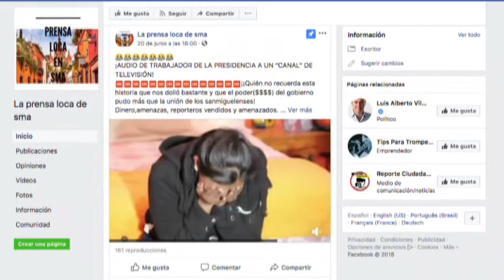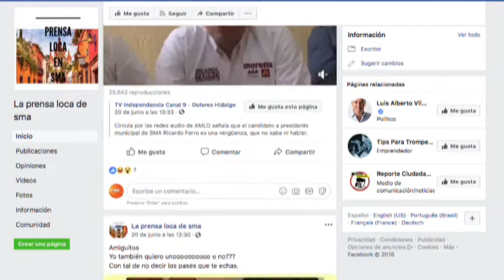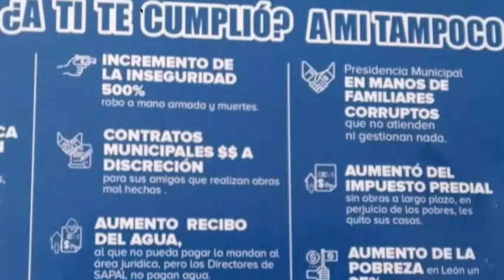Interlínea Viernes 22 de Junio 2018